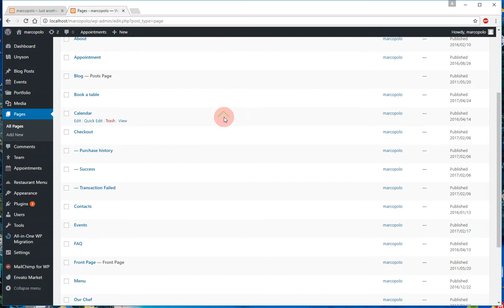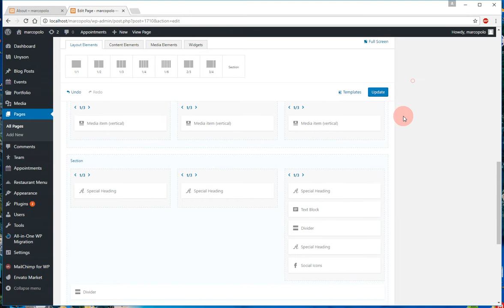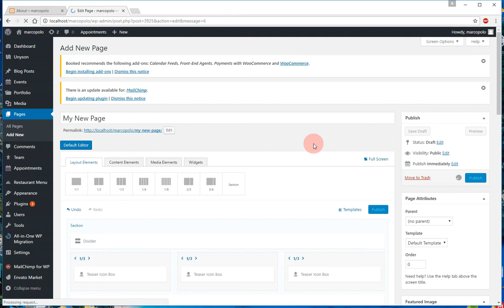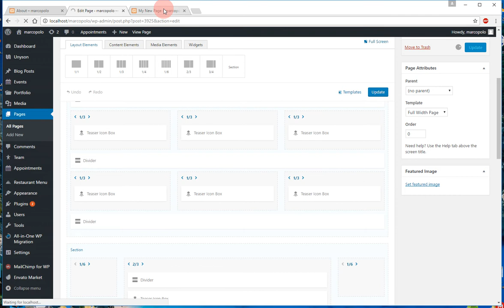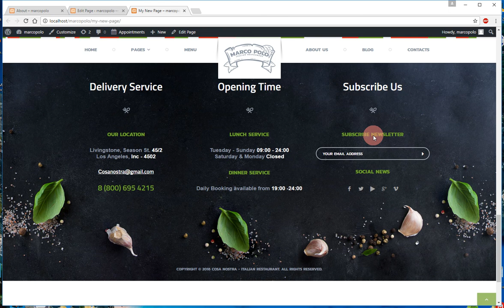How to prepare page template with footer in MarcoPolo WP theme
It is very easy - Unyson Page Builder allows you to save page structure and any sections. Then you may insert any section or any structure in your new page.

You may download the detailed manual about how to use Unyson Page Builder